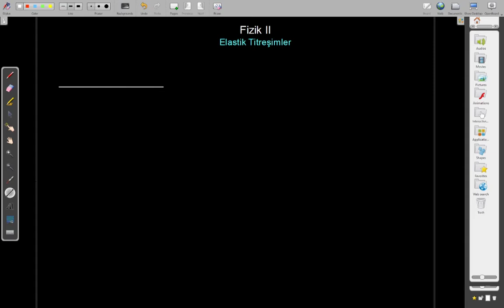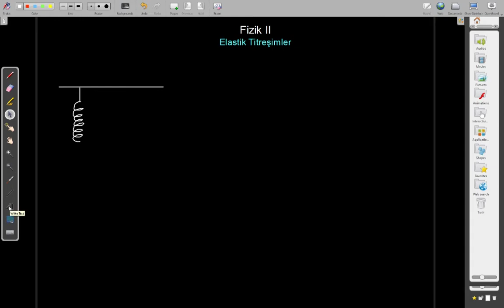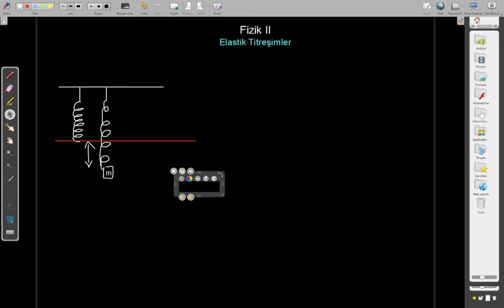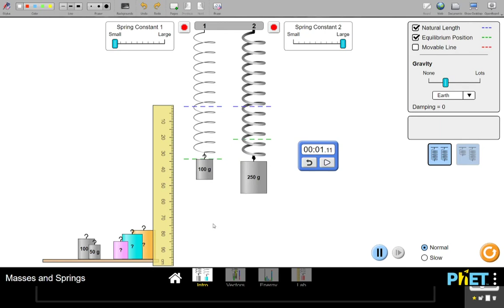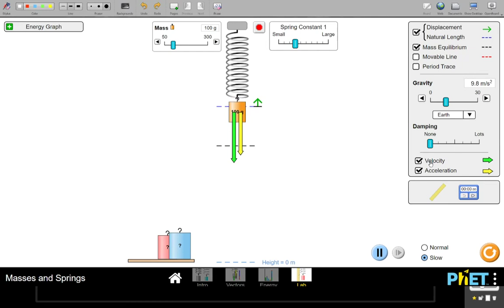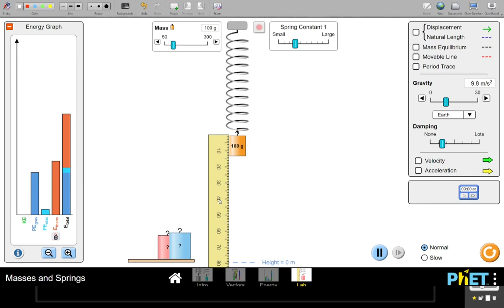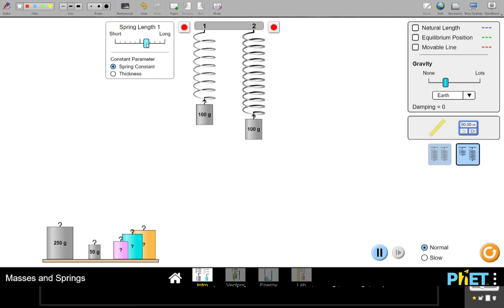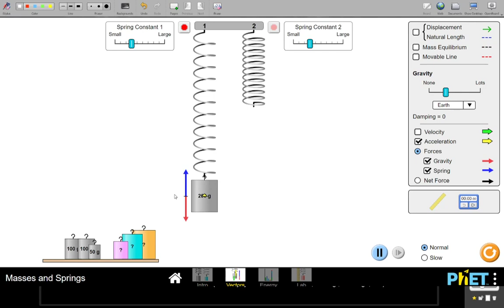Elastik Titreşimler | Fizik Lise 2 | 31.03.2021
Struga'da ikinci sınıf lise öğrencileri ile canlı yayınlanan ders.

Konu: Osilasyon
Ders: Elastik Titreşimler